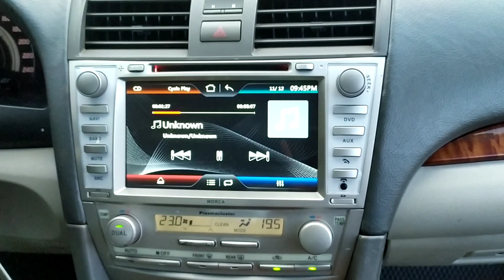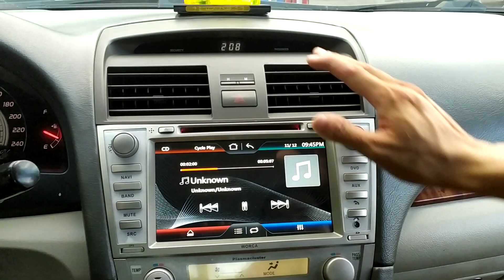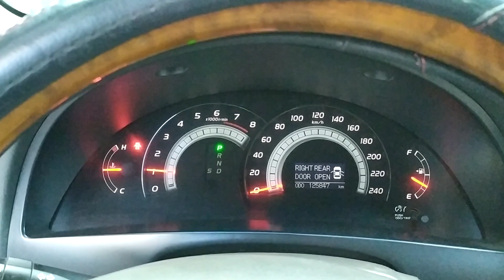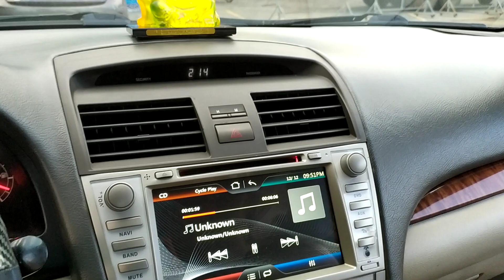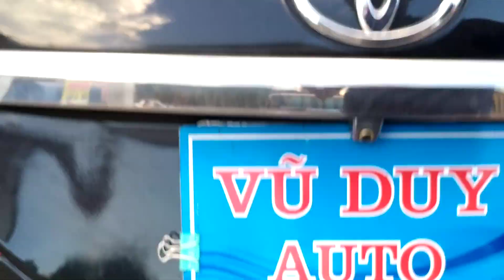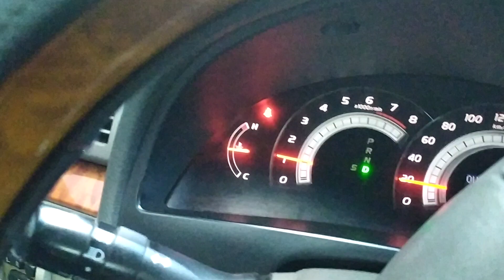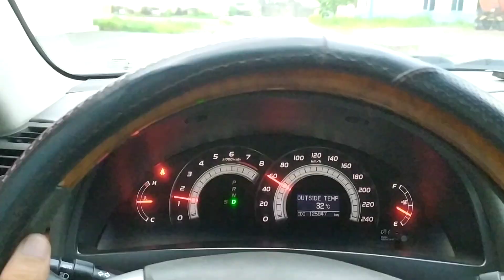Camry cũ 2.4 G xe nhật bản của các thương gia xe đẹp dòng xe đẳng cấp ai cũng yêu